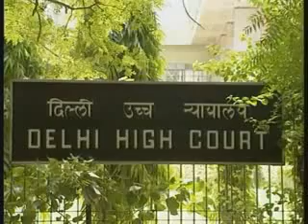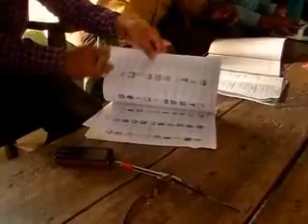Coal scam: MP Darda, three others summoned & other headlines